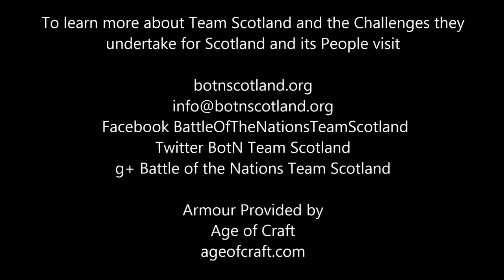Team Scotland testing armour Age of Craft producing